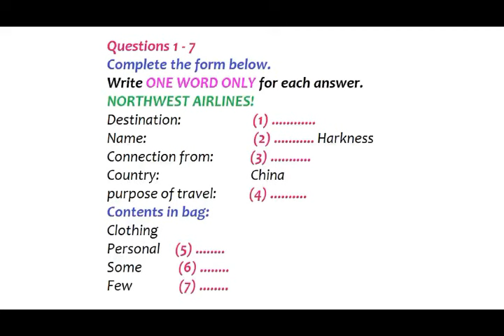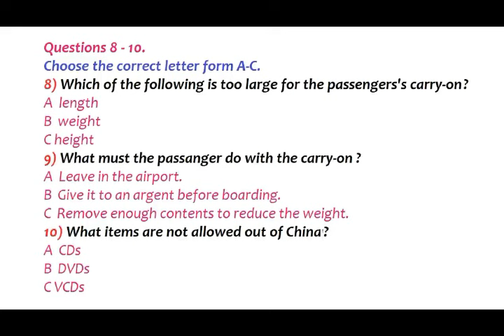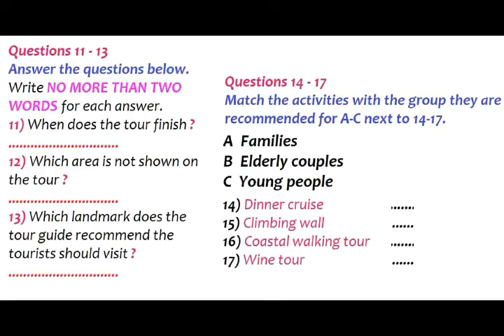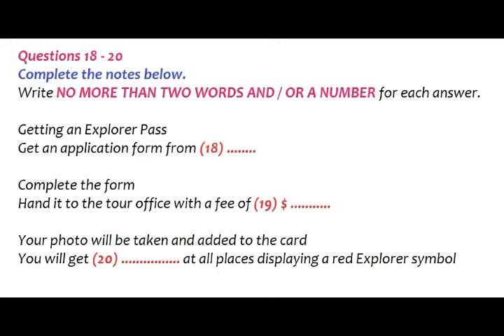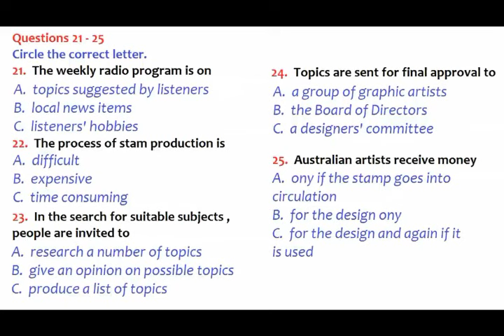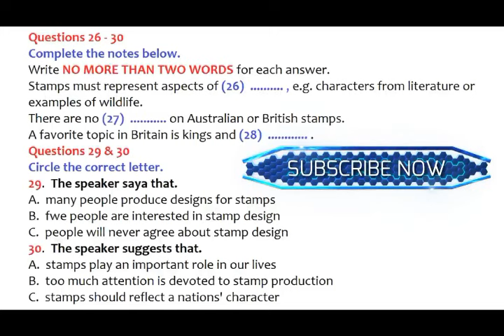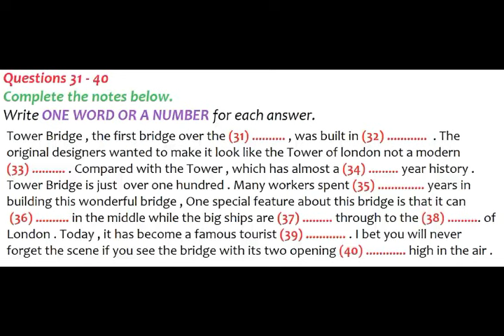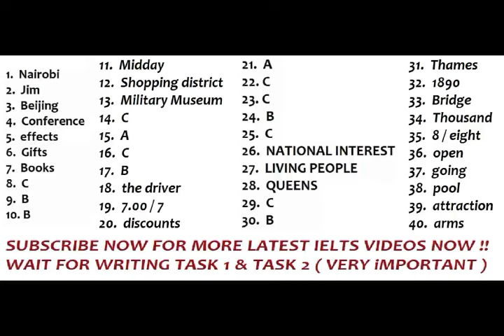IELTS Listening Test 9 March 2024 IMPORTANT